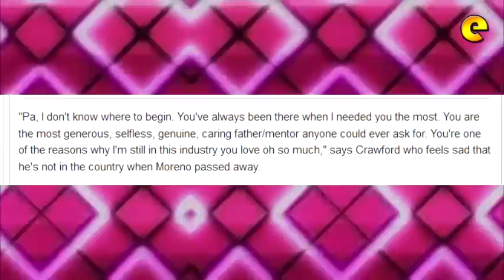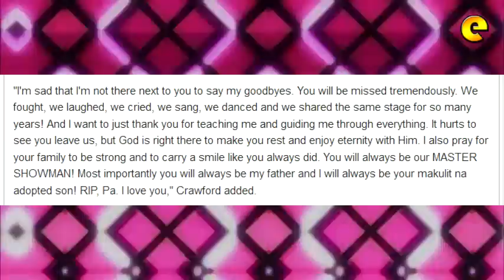Billy Crawford Posts Touching Message For Kuya Germs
Billy Crawford posts a touching message for his second father, German "Kuya Germs" Moreno.